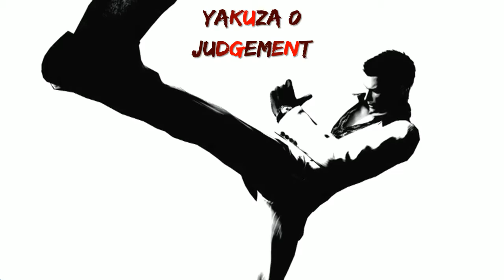My favorite songs from the yakuza series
I love the yakuza series because it has an amazing storyline of Kiryu kazama and other characters. But most of all the songs are perfect and has meaning behind it. One song which is restart from tonight reminds me of my gf.